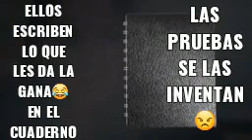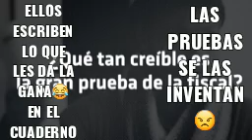La " evidencia " de arroz verde